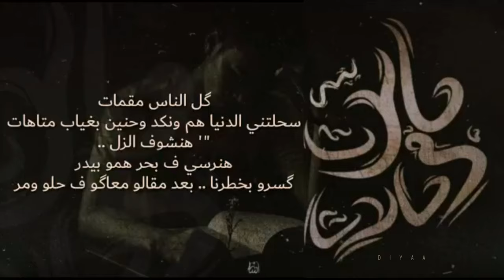Diyaa Fathy | حالات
Sound Cloud : Diyaa Fathy...
Listen to Diyaa Fathy_Halat_F_Halat_حالات_ف_حالات(MP3_128K)_1.mp3 by Diyaa Fathy on SoundCloud
Artist & Raper : Diyaa Fathy
Mix & Master : Ahmed Elshazly
Rec : Top Music
prod by : Mohamed Abdo "حدوته"
poster by : Ahmed المانجر
Video by : Belal السفروت